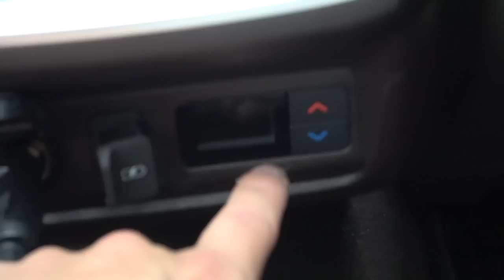인피니티 QX50 트렁크&2열(Infiniti QX50 trunk & rear seat researching)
인피니티 QX50 트렁크와 2열 살펴보기입니다. 시승기도 곧 올려드리겠습니다.

인피니티 QX50 VC터보 오토그래프 AWD
엔진
I4 터보
배기량 1970~1997cc
변속기 CVT

섀시
서스펜션 앞/뒤 스트럿/멀티링크
브레이크 앞/뒤 V디스크
스티어링 랙&피니언
타이어 앞, 뒤 255/45RF 20

크기
트렁크 용량 880L

성능
0-100km/h 가속 NA
최고속도(km/h) NA